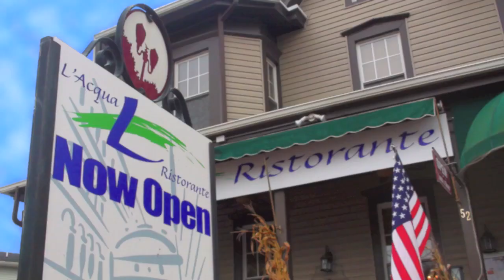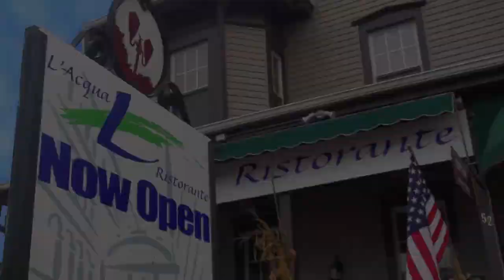JAG Videos - L'Acqua Ristorante in Freehold, NJ Promotional Video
Music from the Album "Nikki Beach in the House" mixed by The Shapeshifters - "Love The Way" by Danism (Crazy P Remix)

Promotional video (beta version) photographed, filmed and edited by JAG for the website of L'Acqua Ristorante in Freehold, NJ